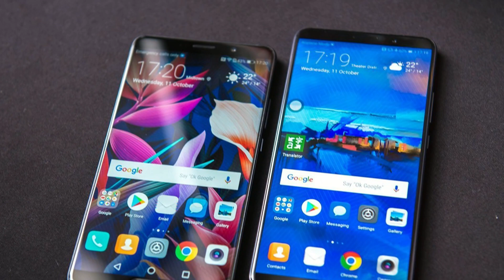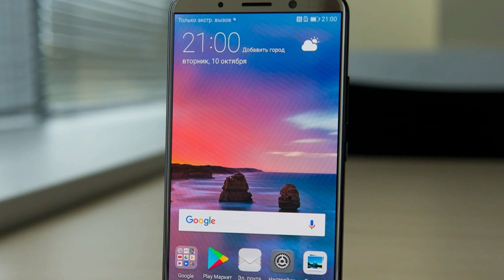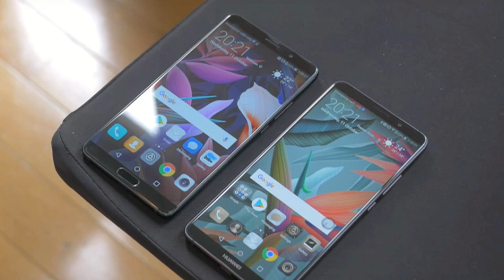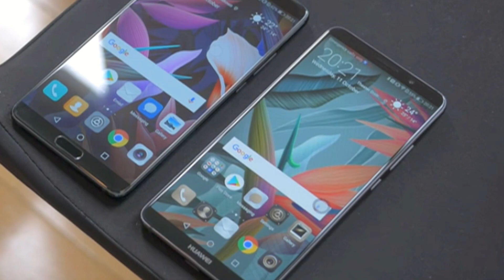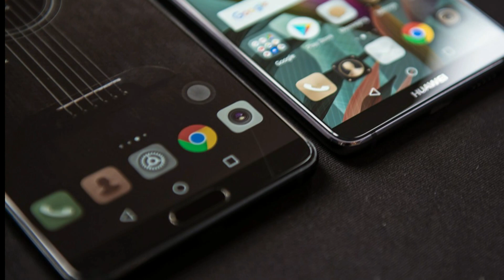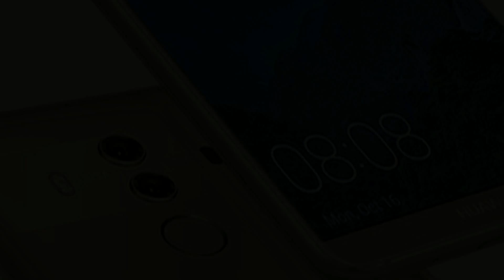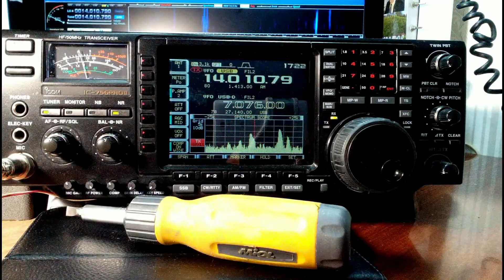Huawei Mate 10 Pro: детальный взгляд и разница с Mate 10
Huawei решил окончательно выбиться в лидеры рынка смартфонов. В новинке Mate 10 Pro есть наработки, которых нет ни в Apple iPhone, ни в флагманских моделях Samsung.
"Это не смартфон. Он видит, думает, учится", - без лишней скромности заявила Huawei на презентации своего новейшего флагмана Huawei Mate 10 Pro. За все эти три качества, которые раньше считались  человеческими, отвечает искусственный интеллект  в новом фирменном процессоре Kirin 970.

Посмотрим, каков этот "человечный» гаджет в действии.